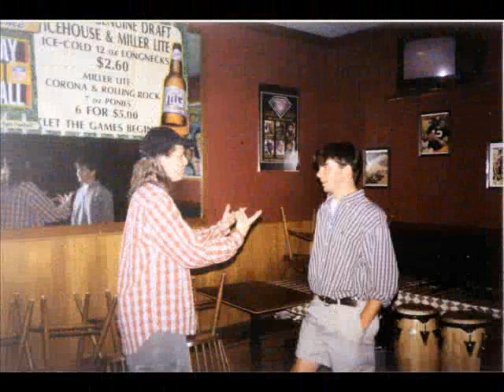Sir Steve, esq.